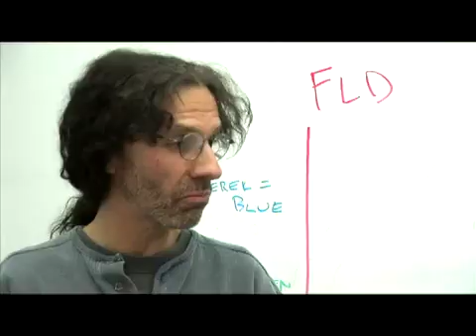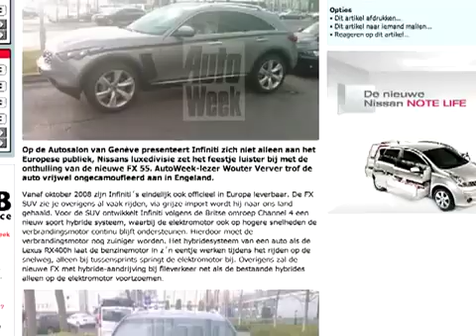Barrett-Jackson ZR-1 Acura NSX - Fast Lane Daily - 22Jan08